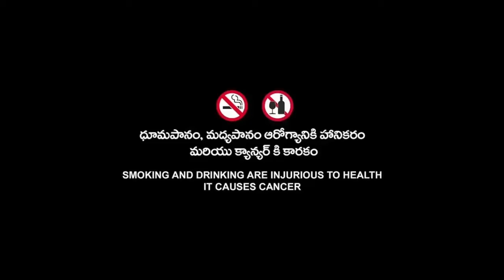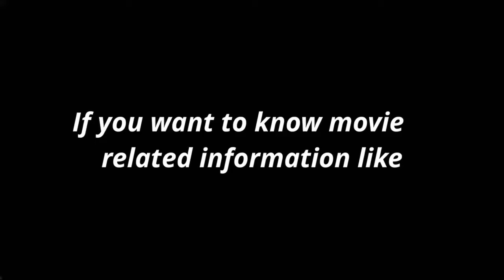King Kong (2005) Horror Movie | Peter Jackson | Naomi Watts | King Kong Full Movie Fact & Details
Topic Cover  :-